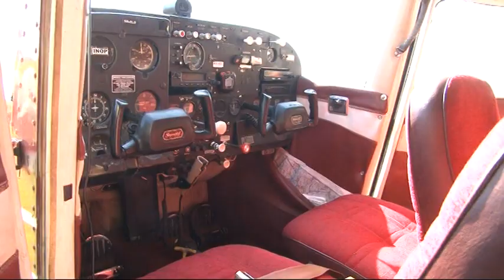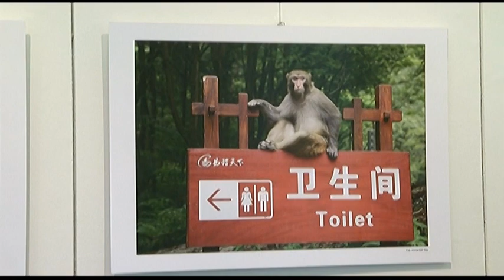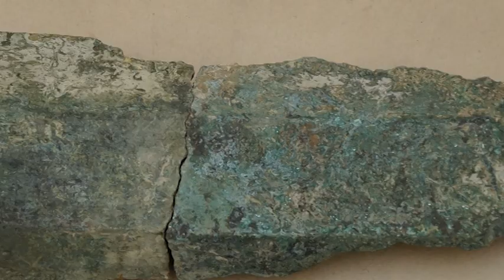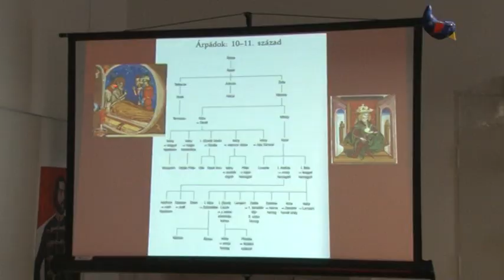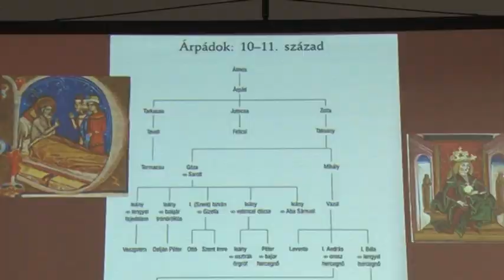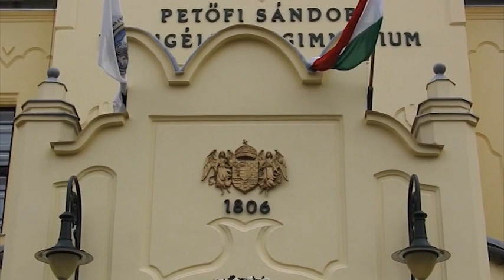Bonyhádi napló - Bonyhád ballagás 20190510